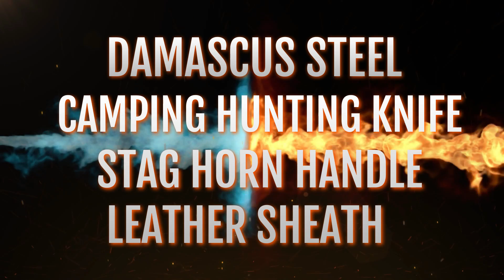Antler Stag Horn Handle Knives Hand Forged Damascus Steel Camping Hunting Knife Utility Army Knife